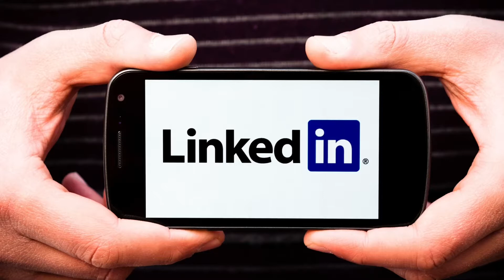Qu’est-ce qu’un IT Business Analyst ou Analyste d’affaires? Métier d’avenir à considérer ABSOLUMENT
Dans cette vidéo, j’explique ce que fait un IT Business Analyste ou Analyste d’affaires et je mentionne quelles sont les opportunités pour ce type d’emploi